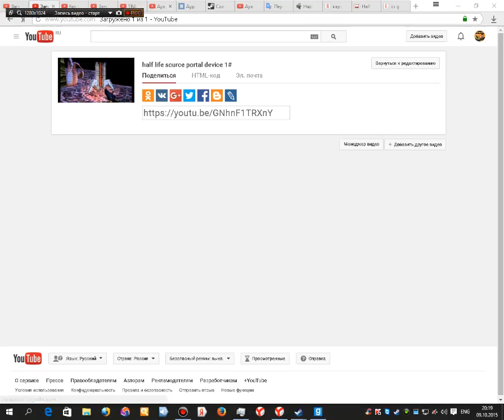как зделать лифт в гарис моде без адонов!!!